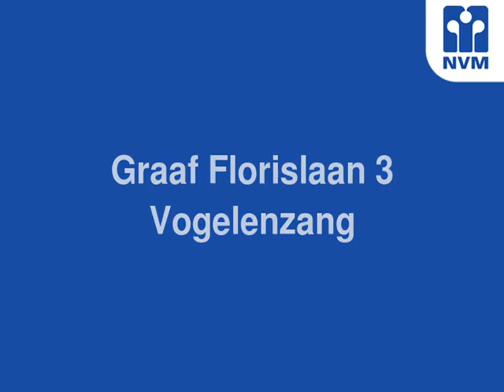Graaf Florislaan 3, 2114 CN Vogelenzang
GRAAF FLORISLAAN 3 te VOGELENZANG

In de oude dorpskern, aan rustige laan gelegen, monumentale, sfeervolle, VRIJSTAANDE woning gelegen op 444m2 ! eigen grond. Fraai aangelegde zeer royale achtertuin met grote schuur en DUBBELE GARAGE. 140 m2 woonoppervlak op de begane grond, zeer eenvoudig te vergroten met 50 m2 op de etage (nu te bereiken met vlizo-trap). De woning, grotendeels vv. isolatieglas en verwarmd dmv cv. dient wel weer GEMODERNISEERD te worden.

SFEERVOLLE VRIJSTAANDE SEMI-BUNGALOW OP 444 m2 EIGEN GROND !

Indeling

Begane grond: Entree, vestibule met meterkast, toilet, tussenhal, woonkamer met parketvloer, open haard en toegang tot KELDER (3.30x1.70 en 1.85 hoog), werk/studeerkamer, grote eetkeuken met eetbar, schuifpui naar achtertuin en zij-entree. Bijkeuken met wasmachineaansluiting. Badkamer met ligbad, douche, toilet en dubbele wastafel. 2 slaapkamers (4.55x2.95 en 2.95x2.26).
Heerlijke, grote, zonnige, besloten achtertuin met toegang tot ruime stenen schuur (5.30x4.50) met doorloop naar dubbele garage (7.45x6.10).

1e etage: riante zolderruimte (grondmaat 18.50 x 4.25 en 2.75 hoog in de nok) (bereikbaar dmv vlizo-trap) met cv opstelling, velux-ramen en dakkapel.

algemeen

* Elektra 6 groepen met aardlekschakelaar + 3 fase groep
* Kelder (3.30x1.70 en 1.85 hoog)
* Energielabel D
* Zie voor maatvoering en indeling de plattegronden in de brochure en op funda
* Oplevering kan evt. snel